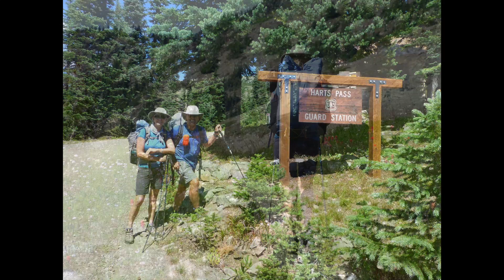Pedestrians of the PCT Sec L Day 3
The Pacific Crest Trail spans  4,265 kilometers from Mexico to Canada through California, Oregon, and Washington.  The  final  110 km stretch of the PCT  runs along the eastern edge of the Cascade Mountains  and through the Pasaysten Wilderness before ending in Manning Provincial Park in BC. In July, 2015, Kevin and Judy took on this spectacular wilderness experience. This is our  story….